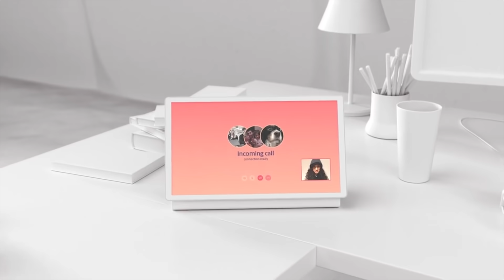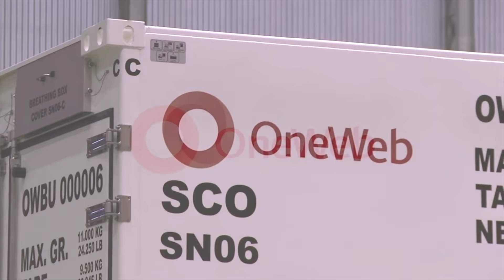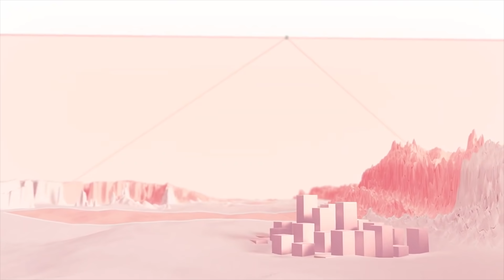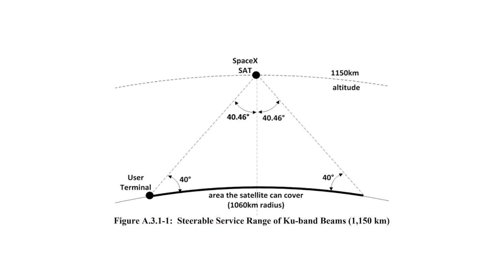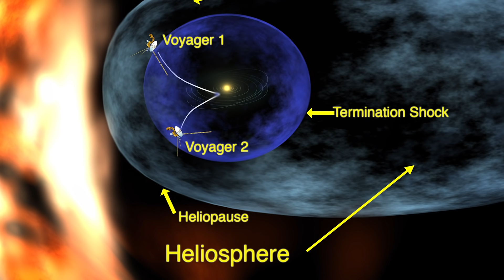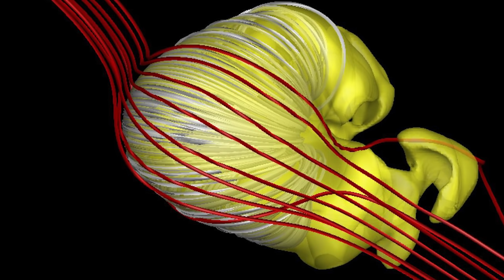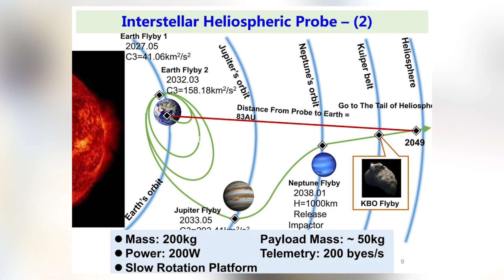Un NOUVEAU VAISSEAU SPACEX pour la LOP-G - DNDE #147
Au programme cette semaine : un nouveau vaisseau SpaceX pour la LOP-G, la faillite de OneWeb et la forme de l’héliosphère !

Planning des publications de la chaîne :
Mardi 18H : DNDE - actualité spatiale
Jeudi 18H : Les dossiers de l'espace
Dimanche 18H : Réponse à vos questions dans l'Espace Commentaire

Musiques :
Images : SpaceX, NASA, Boeing, OneWeb, ESA, Arianespace